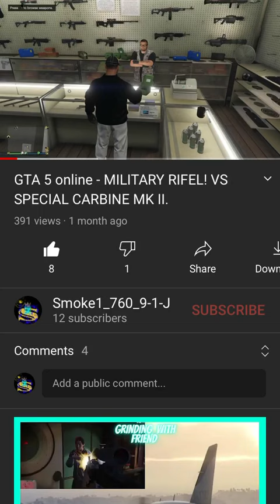YouTube Family Message.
💡Kinda taking a brake check out them other videos🙋🏻‍♂️,  psn is out as well💡